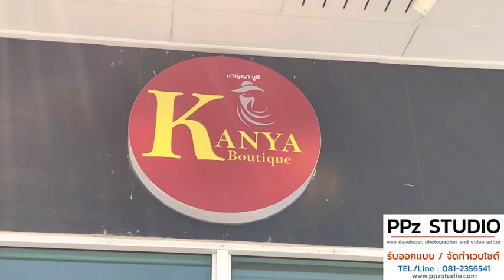ผู้ใหญ่ใจบุญมอบทุนสำนึกรักบ้านเกิดนักเรียน 10 ทุน 2 โรงเรียน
เมื่อเวลา 13.30 น. วันที่ 9 มี.ค.67 ที่บริเวณร้านกัญญาบูติก เลขที่ 199/5 ต.ช่อแฮ อ.เมืองแพร่ จ.แพร่ คุณกัญญลักษณ์ หรือจิ๊บ ปิติชัยมงคล เจ้าของร้านร้านกัญญาบูติก พร้อมครอบครัว ร่วมกับ นายสมชาติ สาลีพัฒนา เจ้าของก๋วยเตี๋ยวลูกชิ้นปลานายเงี๊ยบ และ คุณลูกศร อรศศิพัชร์  มามีเกตุรัฐ  ดารา-นักแสดง และ มิสมอเตอร์โชว์ปี 2542 และคณะทำงาน ทำพิธีมอบทุนการศึกษา  โครงการ "เพื่อเธอ" เพื่อน้องผู้ยากไร้ (โดยกัญญาบูติก) แก่ น้องนักเรียน ร.ร.บ้านพันเชิง(วงศ์หล้าราษฎร์บำรุง) และ รร.บ้านป่าแดง-หนองแขม จำนวน 10 ทุน และอุปกรณ์การเรียน พร้อมขนมและเลี้ยงอาหารกลางวัน

สำหรับนักเรียนที่ได้รับทุนทั้ง 2 โรงเรียน ประกอบด้วย ร.ร.บ้านพันเชิง(วงศ์หล้าราษฎร์บำรุง) เด็กชายกัณฑวิทย์ ประยูรเลิส  ชั้น ป.1 เด็กชายสุวัฒน์ นันทิยา ชั้น ป.2 เด็กชายธียศ ดวงแสง ชั้น ป.3 เด็กชายวุฒิธิชัย พรมตา ชั้น ป.4 เด็กชายธนกร มาลม ชั้น ป.6  ร.ร.บ้านป่าแดง - หนองแขม ประกอบด้วย เด็กหญิงศุจินทรา ชั้นอนุบาล 3 เด็กชายเอกพล คำลา ชั้น ป.1 เด็กหญิง ไอพะวา ชั้น ป.3 เด็กหญิง กาญจนา อุดมทรัพย์ ชั้น ป.3 เด็กชาย ณัฐภูมิ สมบูรณ์ ชั้น ป.5 โดยมีครูประจำชั้นทั้ง 2 โรงเรียน มาร่วมรับมอบอุปกรณ์การเรียนพร้อมขนม เพื่อนำไปมอบให้น้องนักเรียนเพื่อแบ่งเบาภาระของครอบครัวนักเรียน

คุณกัญญลักษณ์ฯ เผยว่า สำหรับโครงการ "เพื่อเธอ" เพื่อน้องผู้ยากไร้ (โดยกัญญาบูติก) เกิดขึ้นเนื่องจากที่ตนเองเป็นศิษย์เก่าของโรงเรียนทั้ง 2 โรง เมื่อเติมโตและมีธุรกิจมีโอกาสมีรายได้สามารถแบ่งปันให้กับน้องๆ ได้จึงได้ทำโครงการนี้ขึ้น ซึ่งตนเองเป็นคนชอบทำบุญ จึงได้มีโอกาสพบกับ นายสมชาติฯเจ้าของก๋วยเตี๋ยวลูกชิ้นปลานายเงี๊ยบ และ คุณลูกศร อรศศิพัชร์  ดารา-นักแสดง ที่ชอบทำบุญ จึงร่วมกับเพื่อนๆ มอบทุนการศึกษาในครั้งนี้ นอกจากนั้นยังร่วมกันสร้างห้องน้ำให้กับ รร.บ้านแม่พร้าว ต.สะเอียบ อ.สอง ด้วย ส่วนการมอบทุนการศึกษา หากมีโอกาส อาจจะจัดมอบ เดือนหรือสองเดือนครั้ง ตามโอกาสต่อไป.